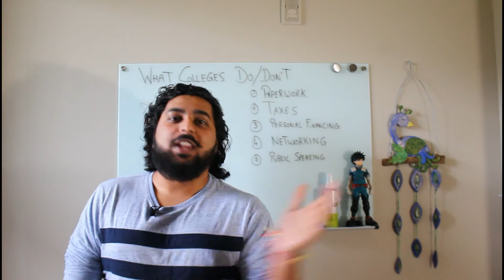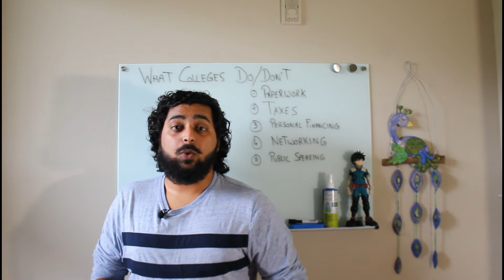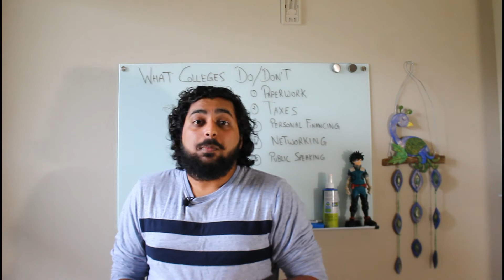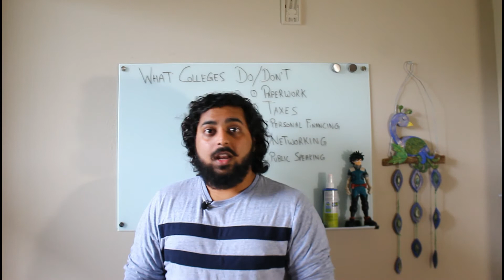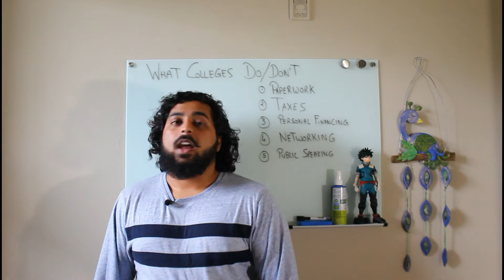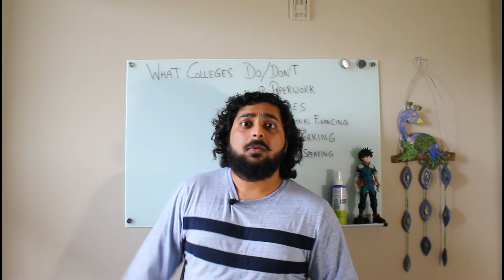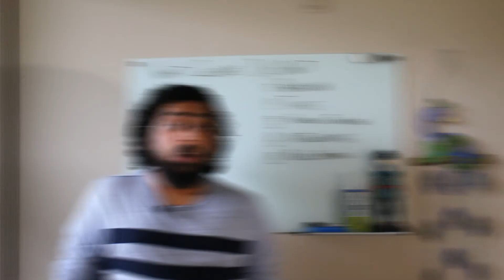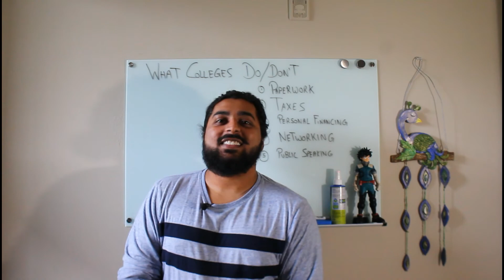What Colleges Do/Don't teach you.!!!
Hey guys, Thank you very much for following along.
Bear with me I'm just getting started laying the groundwork for my channel.
Once I get done then we can dive straight into investing your money and making better choices in life.
Like I mentioned in the video, I am not against colleges and I am just pointing some of the main topics which colleges never focus on and people are just expected to figure this all out on their own. These are just my 2 cents on the matter NOT FACTS so please don't roast me without reading this.

P.S. pardon for my voice. I really had a sore throat and stuffed up nose today.